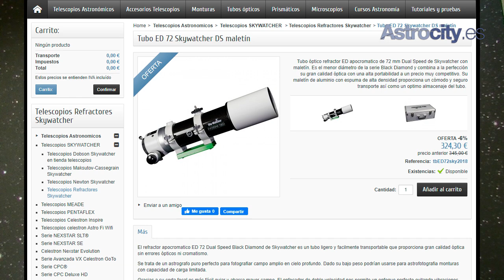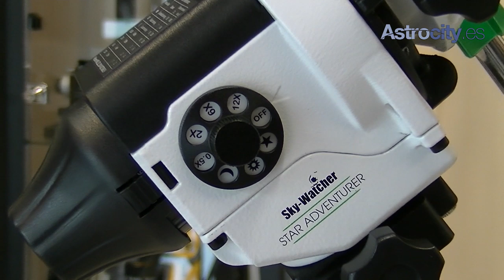Montura Skywatcher Staradventurer montaje paso a paso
Hoy Iko Margalef de Astrocity.es presenta el primero de tres vídeos, sobre la montura Staradventurer versión astrofoto. En este tutorial mostramos cómo se monta paso a paso, en el siguiente como se pone en estación y en el tercero como guiar con staradventurer y el tubo guía de 30mm de ZWO.
Atentos por que esta montura ecuatorial skywatcher está revolucionando el mercado.

Cualquier consulta a vuestra disposición.